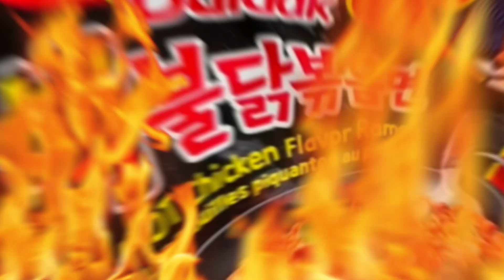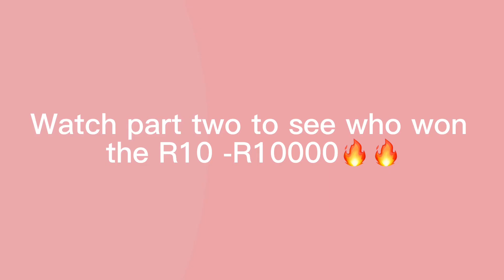Spicy Hot Noodle Challenge 🥵 chopsticks addition, added raw chilli’s 🌶️ to make things extra hot!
Hey everyone🌸

I am back, decided to make a spicy hot noodle challenge, I hope y’all enjoy this video as much as we enjoyed while filming it.